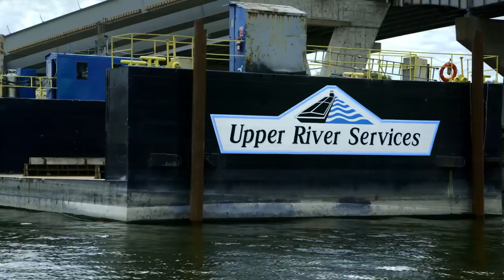Red Wing Shoes Presents: A Mighty Big Job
"A Mighty Big Job" focuses on a crew of barge workers from Upper River Services, Inc. in St. Paul, Minnesota, that assembles barges which move commodities to be shipped all over the world. Their jobs range from Captain to Repair Foreman to Dispatcher and more, but the common bond that unites them is the pride they have in their work and their fondness for the river.